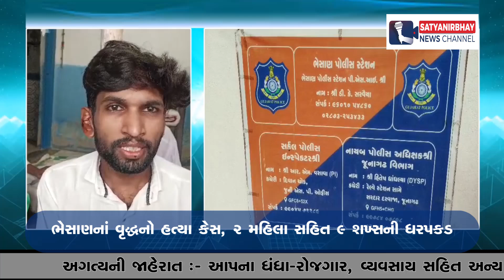junagadh : ભેસાણનાં વૃદ્ધનો હત્યા કેસ, 2 મહિલા સહિત 9 શખ્સની ધરપકડ